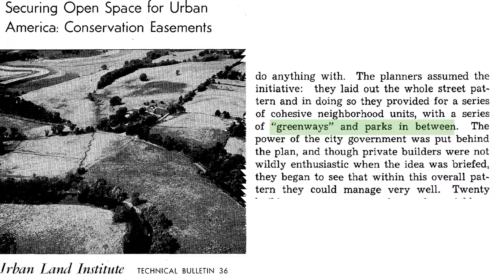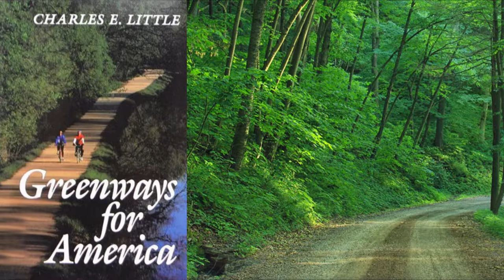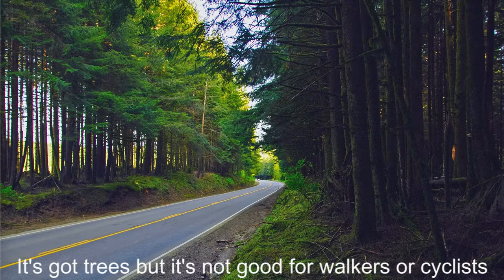What is the definition of a greenway?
The 'green' comes from 'greenbelt' and the 'way' from 'parkway', so greenways can be in urban or rural areas. My definition is that 'a greenway is a route that is good from an environmental point of view': it passes through good landscape architecture and is free from noise and air pollution.. Greenways are for non motorised users: walkers and cyclists.